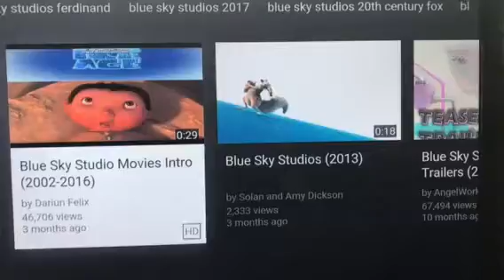We watch all Blue sky studios 2002 2016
New Blue sky studio Ferdinand in 2017